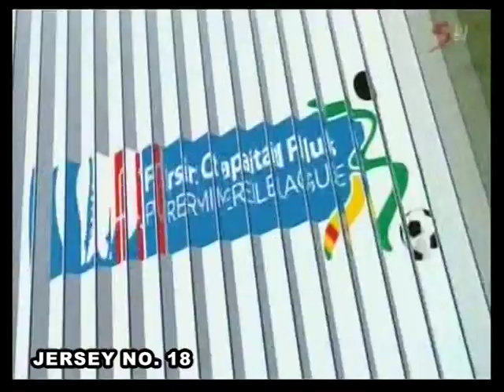Highligh of Wahab Ackwei Central Defender of IAFC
Very Strong and dependable Defender, with good reading lines and opponent. Very good in the air and the ground, equally footed , good tackling and good on the ball.